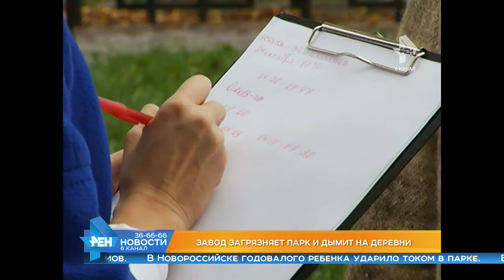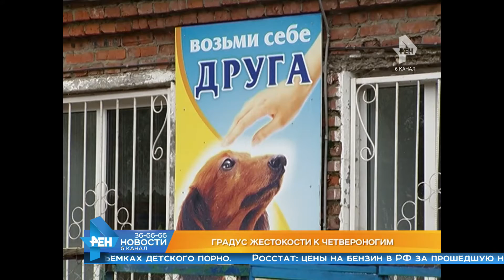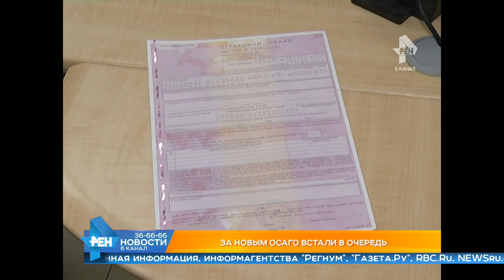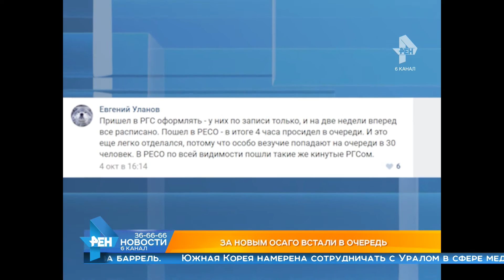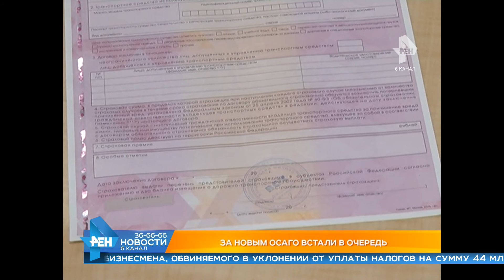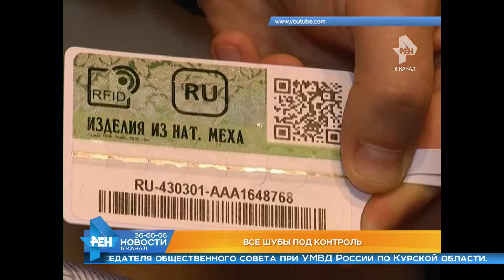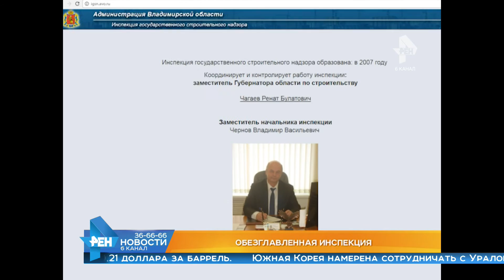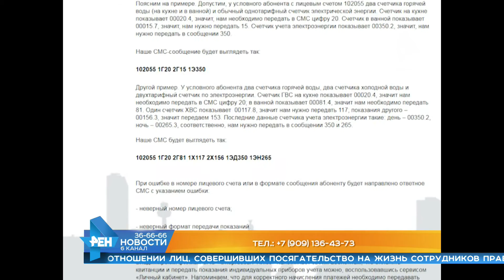Выпуск новостей Эфир 6 октября 2016